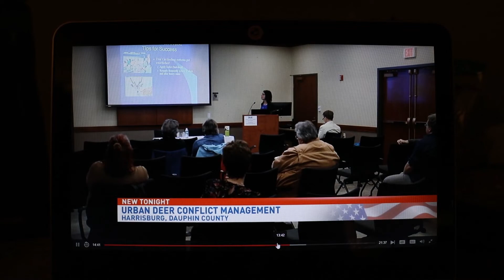CBS21 HARRISBURG DEER SEMINAR